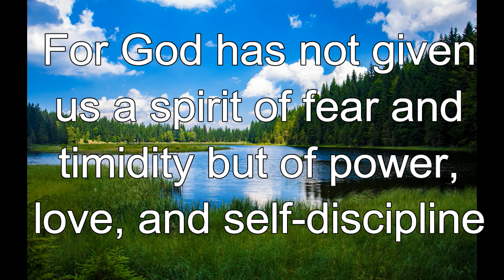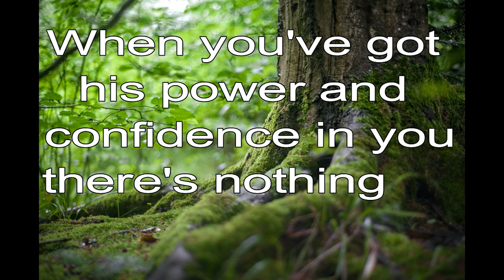365 CHRISTIAN MEDITATION 💙 BIBLE DEVOTION | NOV 12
Christian Meditation 💙 2 Timothy 1:7 NLT
For God has not given us a spirit of fear and timidity, but of power, love, and self-discipline.